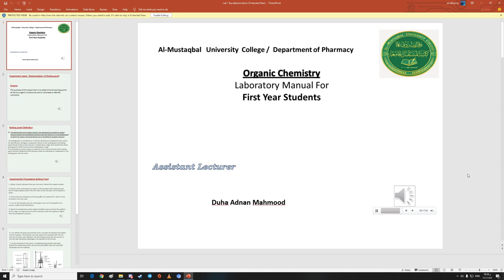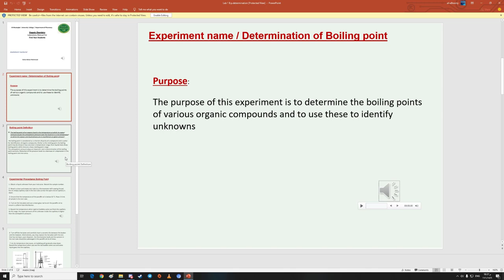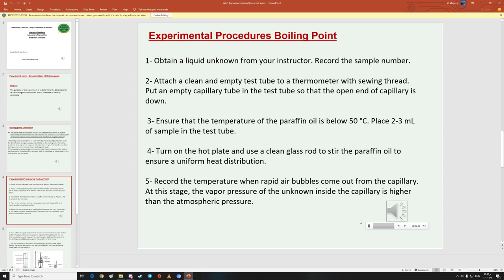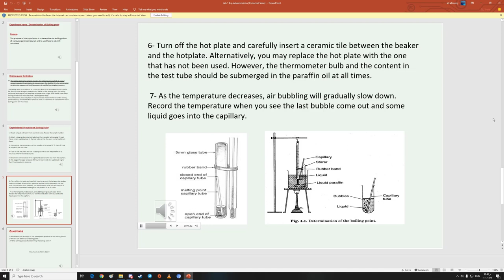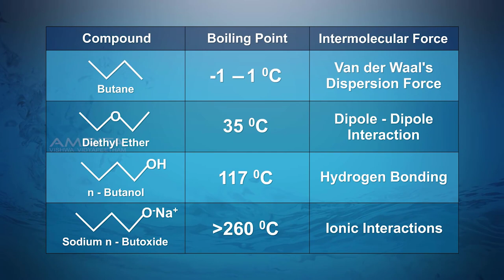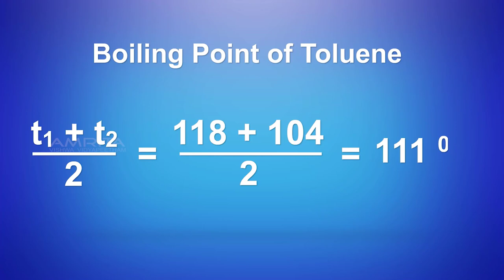كيمياء عضويه عملي م2/د.ضحى/صيدله مرحلة اولى/كليه المستقبل